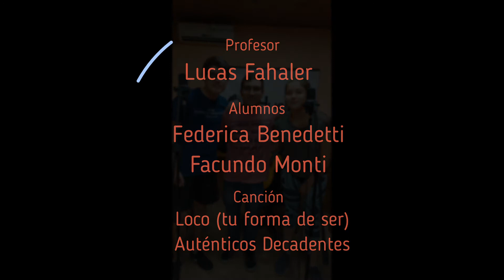Loco tu forma de ser - Federica Benedetti y Facundo Monti (Alumnos de Huellas Record)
"Loco tu forma de ser" (Auténticos Decadentes) fue interpretada por Federica Benedetti y Facundo Monti ambos alumnos de Huellas Record,
en las clases dictadas por el profesor de Huellas Lucas Fahaler.

Esta canción fue grabada en Huellas Record, un lugar de enseñanza personalizada de instrumentos musicales
 y canto de la ciudad de Gualeguay, Entre ríos.

Realización Audiovisual: Carlos Campodónico - Hugo Osti

Coordinación Musical: Hugo Osti
Dirección General: Carlos Campodónico